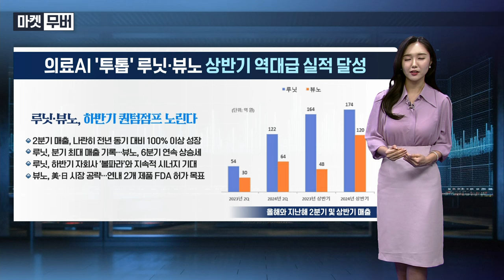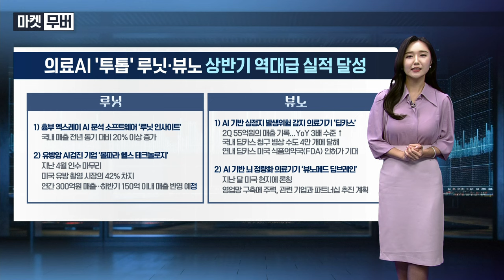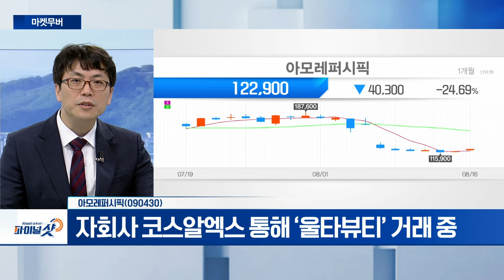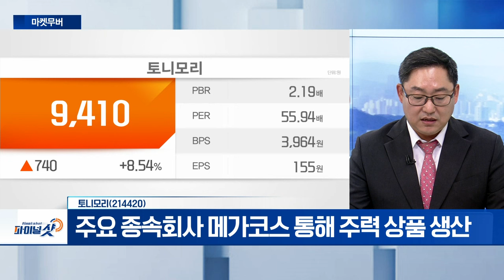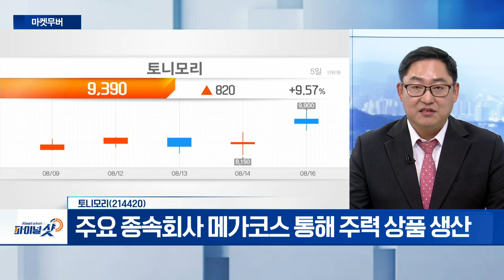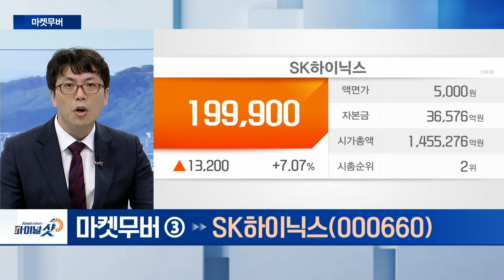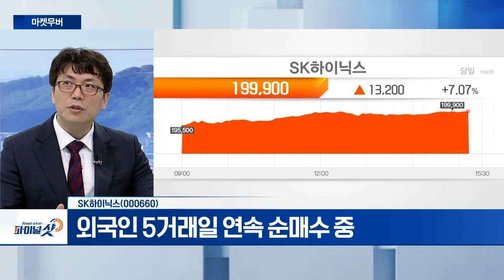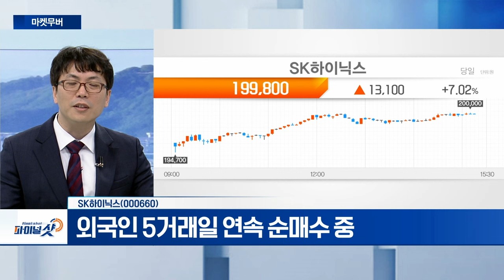아모레퍼시픽, 토니모리, SK하이닉스 | Final Shot (20240816)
- 버크셔 해서웨이, 美 화장품 유통사 ‘울타뷰티’ 지분 매입
- 자회사 코스알엑스 통해 ‘울타뷰티’ 거래 중

- 주요 종속회사 메가코스 통해 주력 상품 생산

- 올해 2분기 D램 시장 점유율 34.5%↑
- 외국인 5거래일 연속 순매수 중